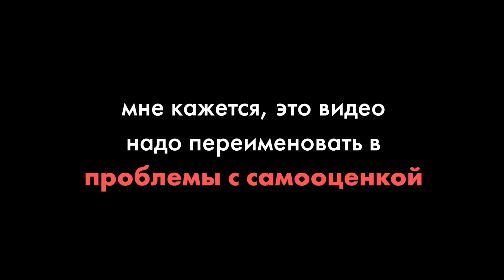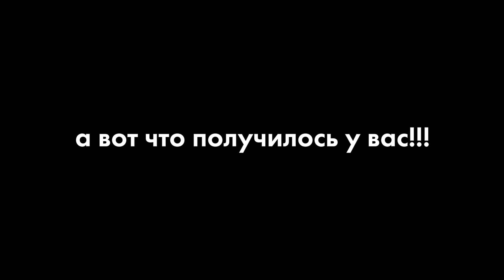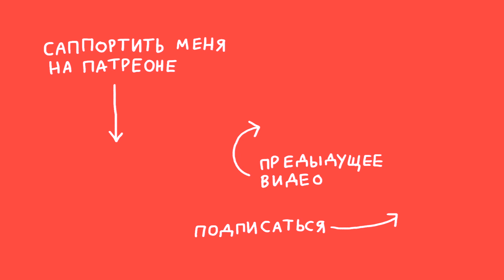Макияж как в инстаграме — Teen *:･ﾟ✧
Обожаю фильтры в инстаграме, но с Teen у меня ВСЁ СЛОЖНО: изменение черт лица меня очень бесит, но сам макияж — офигенный! Поэтому я попробовала воспроизвести его с помощью настоящей косметики. Представляю вашему вниманию туториал! 10 минут самоуничижительных и неуверенных, но в итоге успешных попыток в АНИМЕ.

- карандаш Monki lip pen (продаётся ток оффлайн, можно заменить на красные 3INA Cream Eyeshadow)
- пластырь (вырезала из липучей бумаги)

Вторая футболка Monki

Cсылки! (っ◕‿◕)っ

Обо мне ( ͡° ͜ʖ ͡°)
Привет, меня зовут Ника Водвуд, я рисую иллюстрации и комиксы (мой сборник комиксов «Пёся» продается по всей России) и снимаю видео на YouTube про свою жизнь / путешествия / котов / работу / еду и про интерсекциональный феминизм. Мне 24, живу в Москве. Время от времени принимаю участие в комикс-фестивалях, читаю лекции и провожу мастер-классы по иллюстрации, устраиваю укулеле-концерты. Если что, вот мой сайт, там есть вся информация — nixelpixel.com

FAQ

Видео я снимаю на айфон и Canon G7X, редактирую в Final Cut Pro X или iMovie. У меня еще микрофон Zoom H1 и Samson Meteor.

---Какая у тебя укулеле?---
Lanikai LU-11 Soprano и Flight DUT 34 тенор вот отсюда (если нужно, есть скидка 10% в Динатоне по коду NIXELPIXEL)